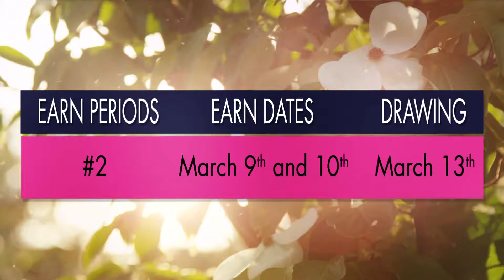Swing Into Spring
Earn up to $65,000 by earning points for the dates listed in March! Each earner per period will receive $500 in slot play and be entered for  the end of the month drawing.

for full details on Swing Into Spring today!